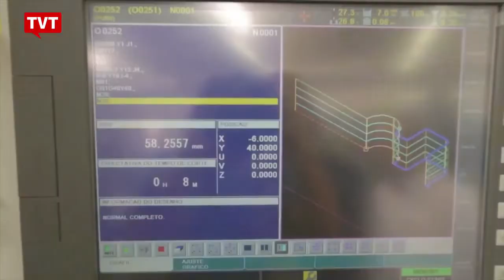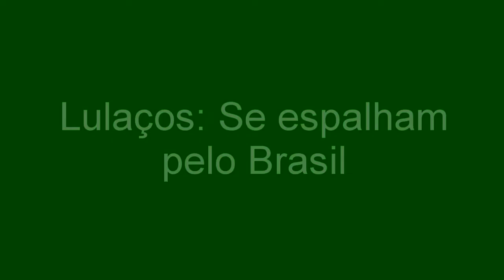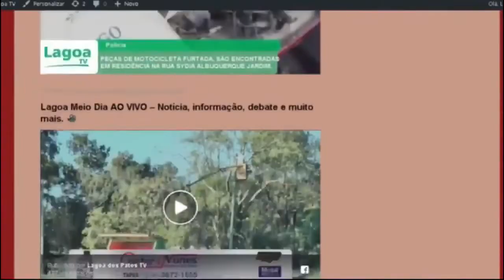EXPRESSO NACIONAL - Confira as principais notícias do Brasil.